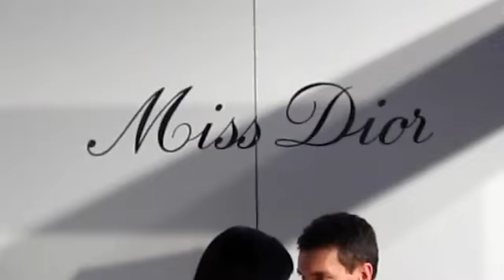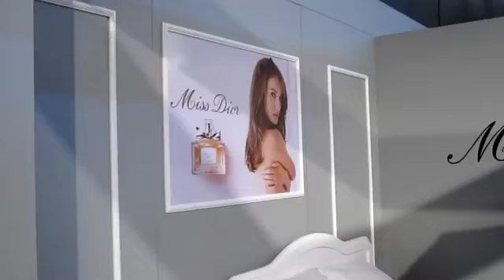Behind The Scenes Miss Dior Y Lisette Morelos